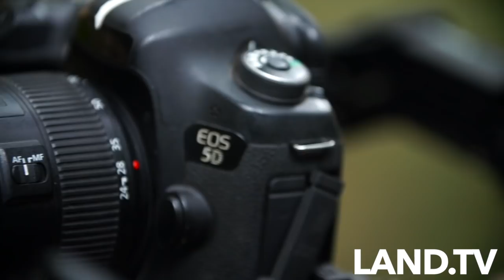Why we love downhill and Freeride 2018 BEST part 5🔥 #5